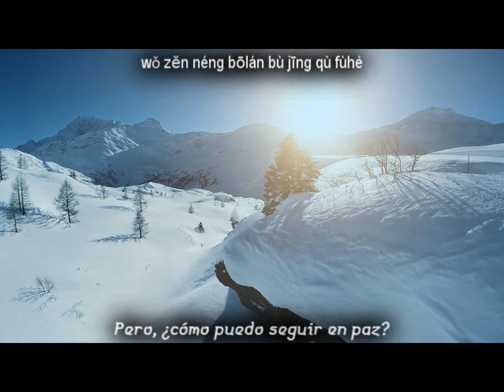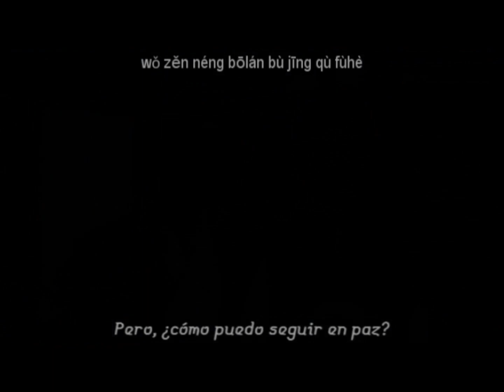(Sub Esp) Mang Zhing AMV (Xiyao)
AMV de la canción 《芒種》 Mang Zhing de la pareja Lan Xichen/Jin GuangYao .